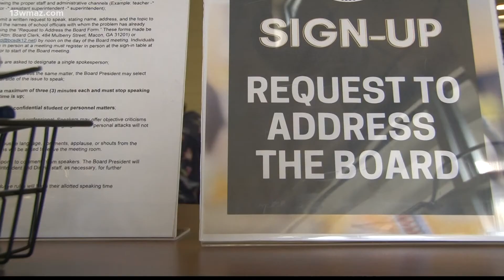Bibb Schools advance millage rate rollback to fight inflation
Bibb School Board members Thursday took the first step in setting property tax rates for the next year.

13WMAZ News is the #1 station for news and weather in the Central Georgia area, serving people in Dublin, Macon, Milledgeville and Warner Robins.